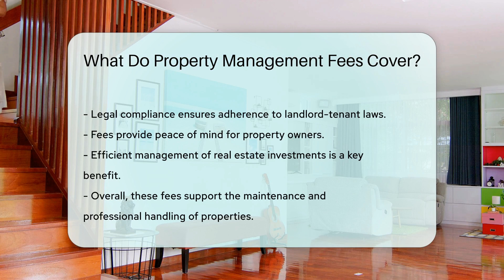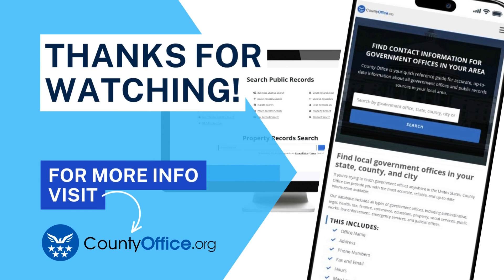What Do Property Management Fees Cover? - CountyOffice.org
What Do Property Management Fees Cover? In this insightful video, we delve into the comprehensive coverage of property management fees and the essential services they encompass. Property management fees play a crucial role in ensuring your real estate investment is efficiently managed and maintained. From rent collection to property maintenance, tenant screening to lease enforcement, these fees are vital for the seamless operation of your property. Property managers handle day-to-day tasks, respond to tenant inquiries, manage emergencies, and coordinate repairs, offering peace of mind to property owners.

These fees also cover marketing expenses to attract tenants and ensure legal compliance with landlord-tenant laws. By providing financial reporting and professional management, property management fees are essential for optimizing your real estate investment.

Join us for this informative discussion on property management fees and their significance in property ownership.